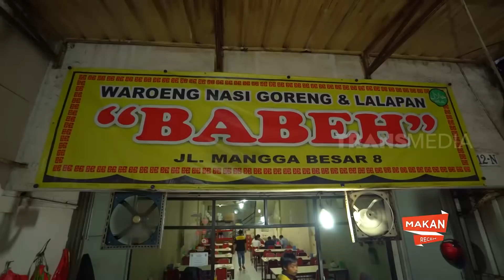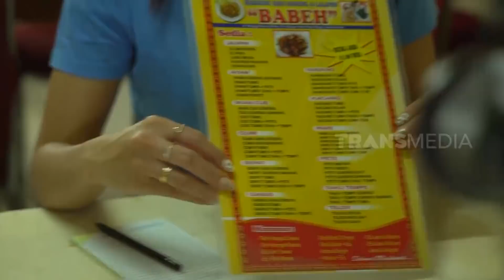Devina Kirana Nyobain Lalapan di Waroeng Lalapan BABEH | MAKAN RECEH (24/11/20)